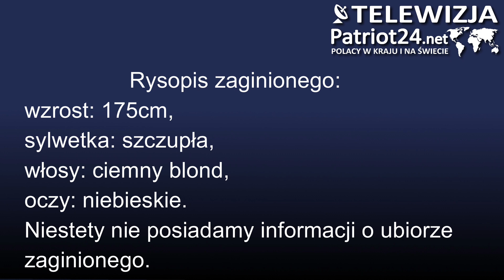PATRIOT24 RUTKOWSKI W AKCJI: Poszukiwania zaginionego ADAMA BARCHAŃSKIEGO trwają. Film z akcji